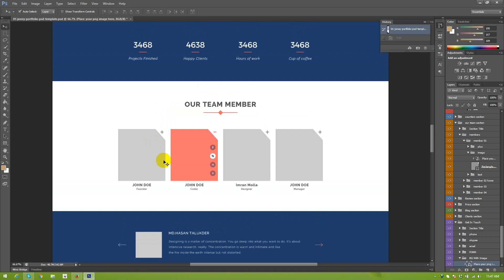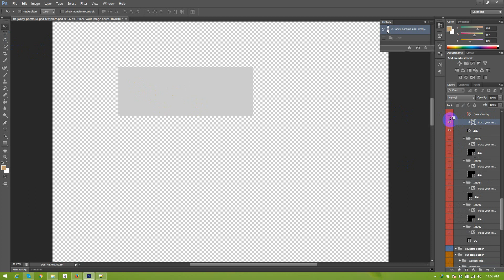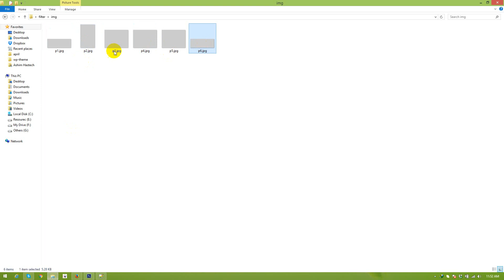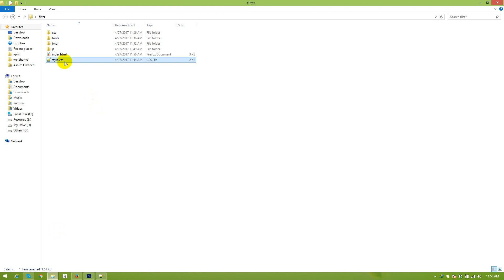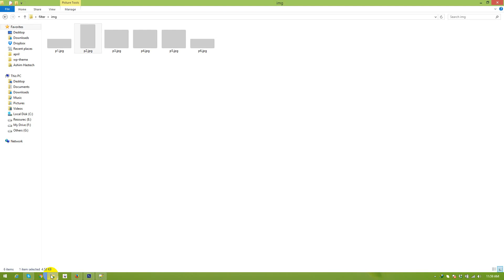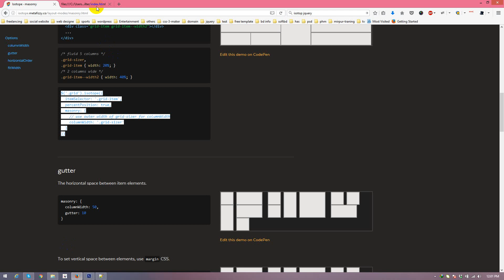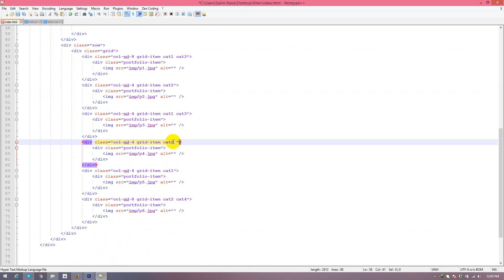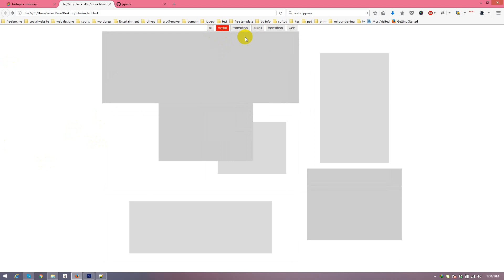Isotope Filtering With Masonry - Part 2